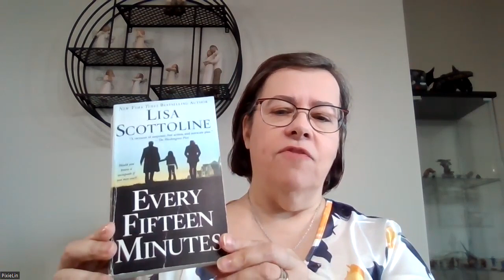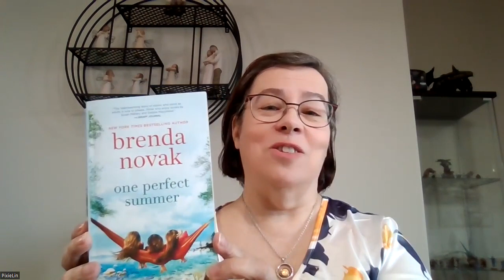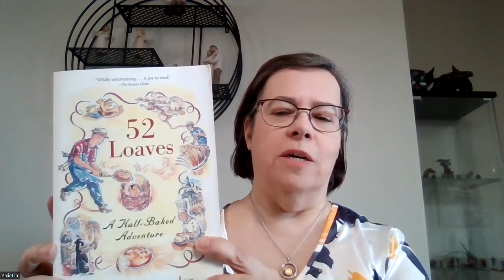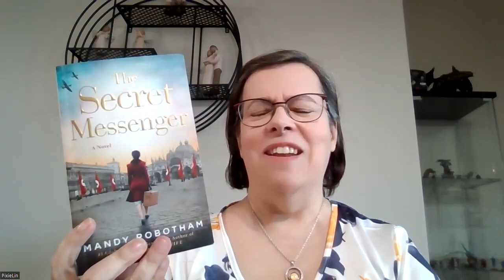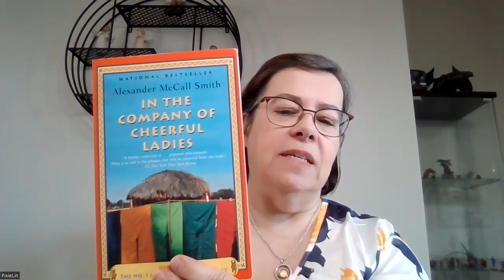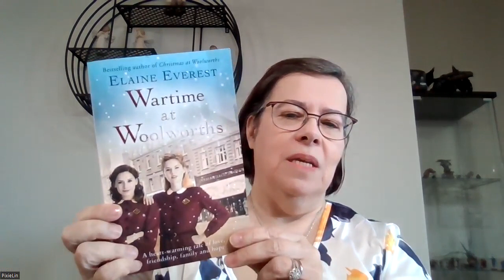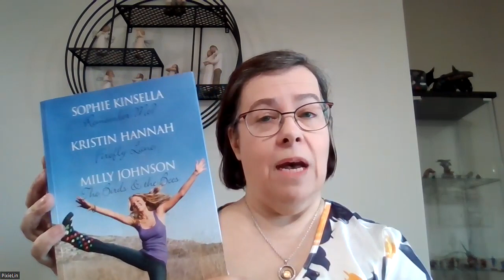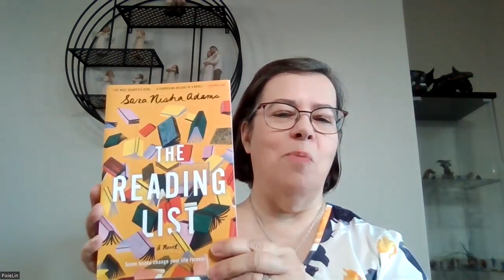Crazy Book Haul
Nothing like a Saturday spent at a book sale.
Books mentioned:
01:03 - Finding Gobi
02:06 - Laura Secord
03:05 - Every Fifteen Minutes
04:06 - Lightning Lingers
05:19 - One Perfect Summer
06:30 - 52 Loaves - A Half Baked Adventure
07:22 - The Secret Messenger
08:54 - Meet Me Under the Clock
10:14 - In the Company of Cheerful Ladies
11:41 - Wartime at Woolworths
13:02 - Remember Me, Firefly Lane and the Birds and the Bees
14:53 - Birding with Yeats
16:22 - The Forgotten Seamstress
18:31 - Bloomsbury Girls
19:26 - The Reading List
20:53 - Iona Iverson's Rules for Commuting